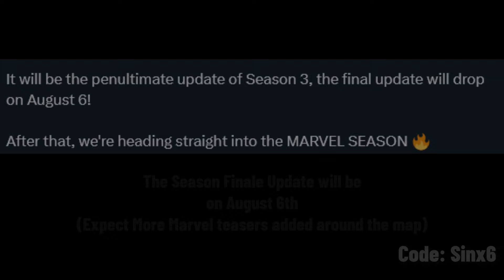IT'S OFFICIAL..!!!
Fortnite Battle Royale NEW Marvel update arrives next week.